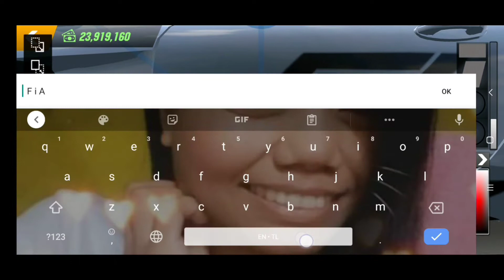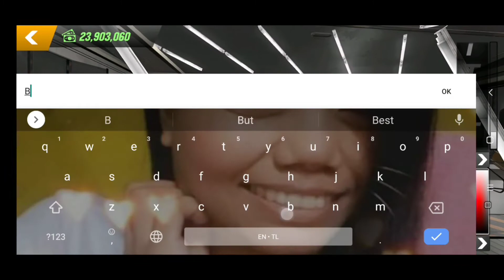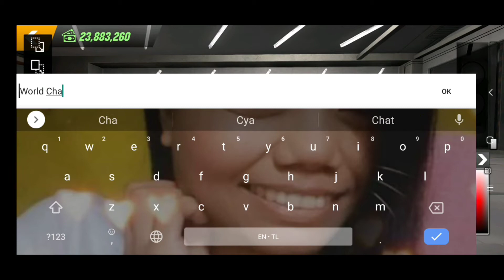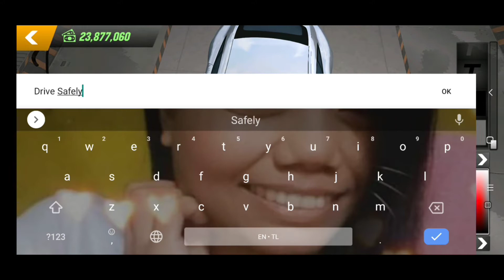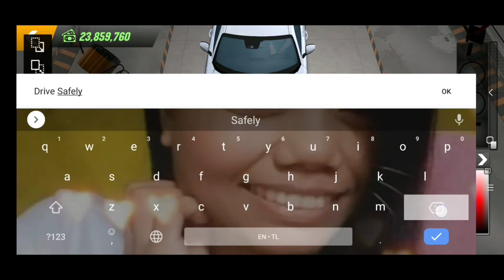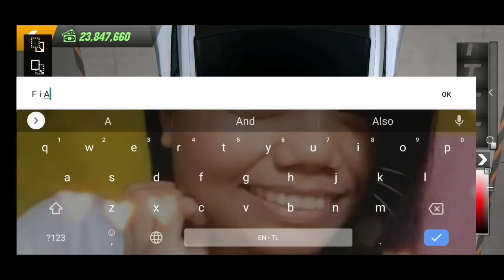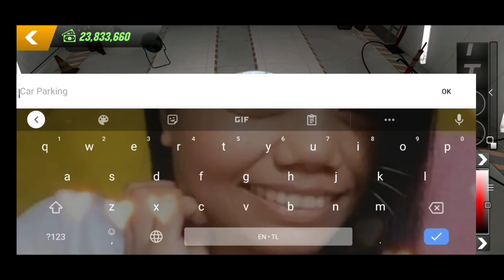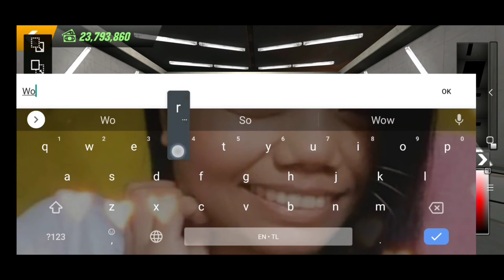HOW TO MAKE MERCEDEZ BENZ AMG GTR REAL RACING 3 LIVERY | cpmlivery # cpmrr3livery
NEW UPDATE
NEW
NEW CARS
NEW CHARACTERS
NEW MAPS
Olzhass Games
E

carparking simulator
car parking multiplayer design
car parking multiplayer freeaccount
car parking multiplayer newupdate
car parking
fastest caers in car parkitng multiplayer
car parking multiplayer drag racing cars